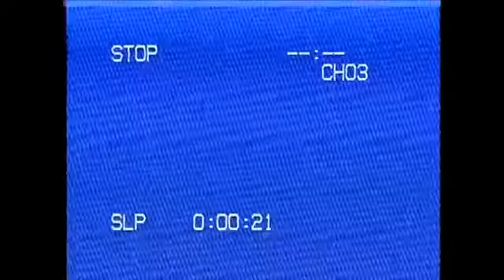The Tea with tee: how to take on 2020